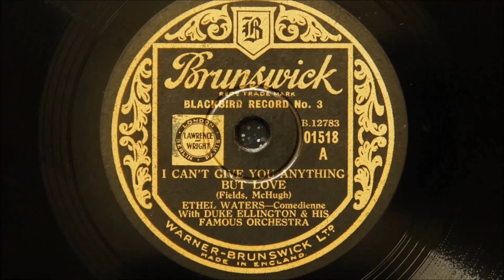Ethel Waters with Duke Ellington and His Famous Orchestra - I Can't Give You Anything but Love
Recorded in New York on 22nd December 1932
Personnel:
Arthur Whetsel, Cootie Williams and Freddy Jenkins-trumpet / Joe Nanton and Lawrence Brown-trombone / Johnny Hodges and Harry Carney-reeds / Duke Ellington-piano / Fred Guy-guitar / Wellman Braud-string bass / Sonny Greer-drums / (unknown male voice?)